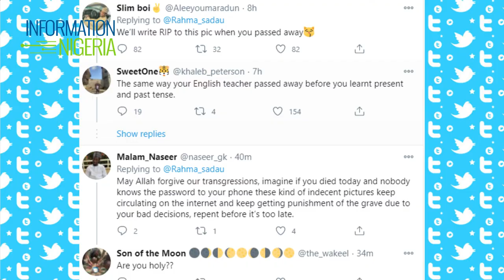Muslim Community Slams Actress Rahama Sadau Over Backless Dress Photos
Actress RahamaSadau is trending on social media, after Nigerians, particularly Arewa youths on Twitter, called her out over BacklessDress indecent dressing.